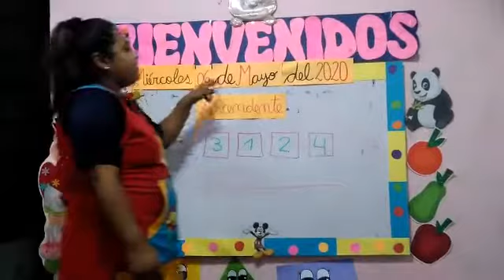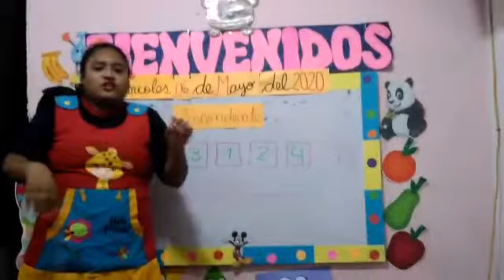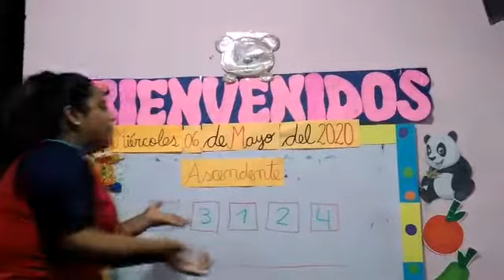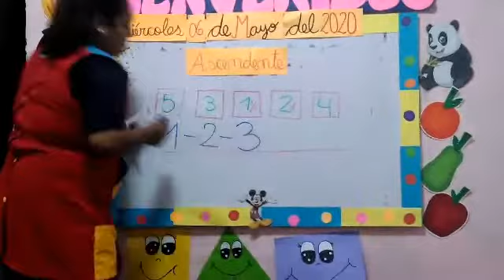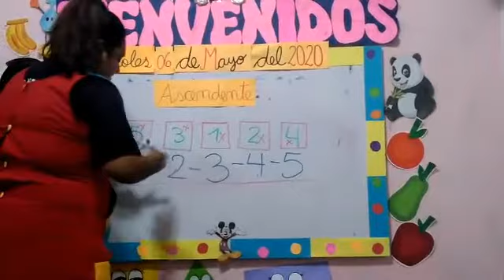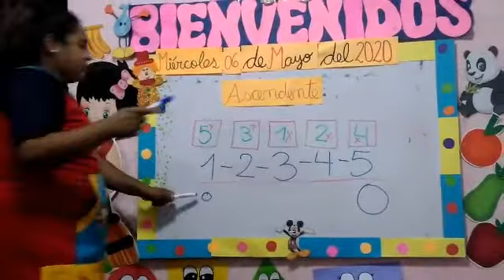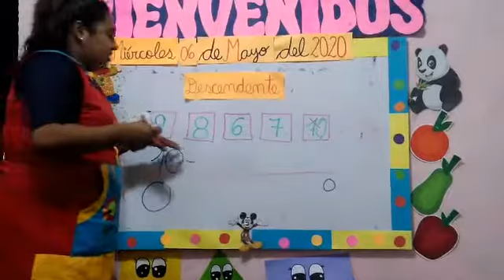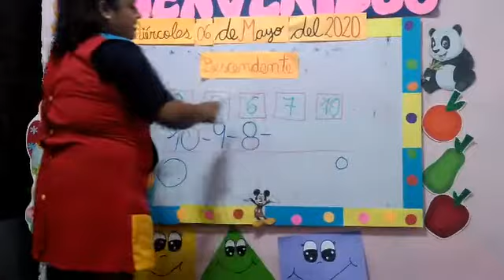lógico matemático - ascendente y descendente_ 5 años 06/05/2020